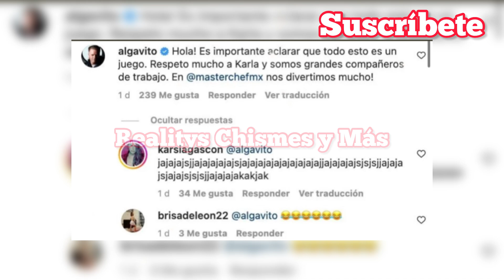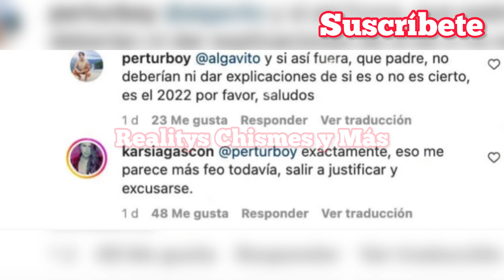¡Natalia despotrica contra Nacho! • "Daniela le p3ga y no lo deja hablar conmigo" • ¡Gavito y Karla!